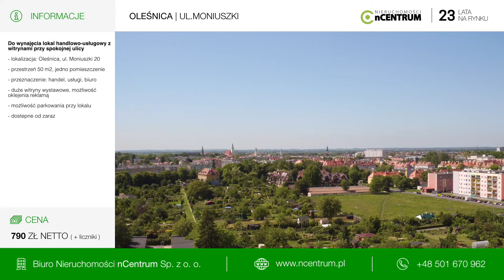Oleśnica Moniuszki 20 V - nCentrum